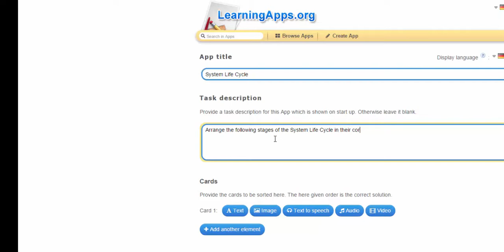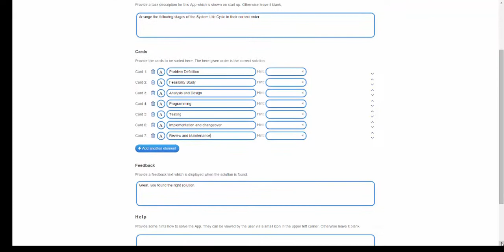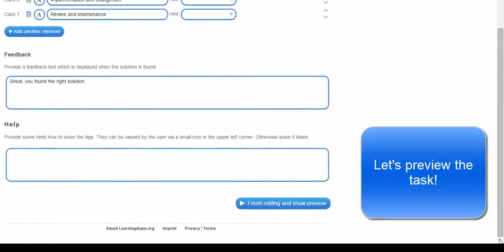Learning Apps - create a sequence exercise